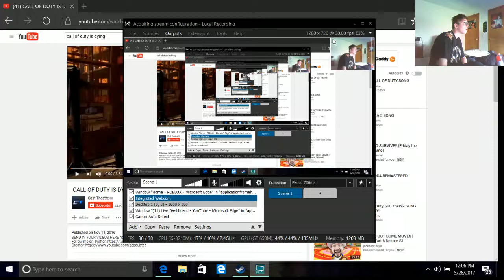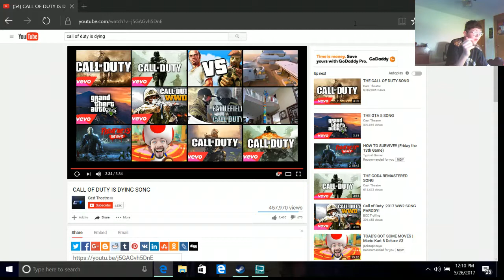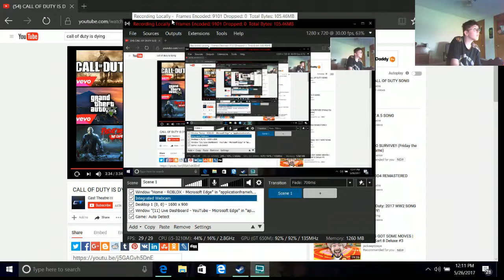Call of Duty is Dying (REACTION)